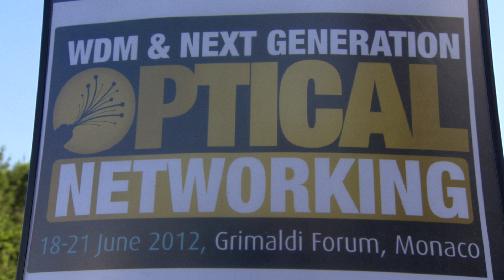Technology Trends in Long-Haul Optical Networking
Xtera's EVP and COO, Herve Fevrier, discusses what he sees as being the current trends in long-haul optical networking, as of mid-2012.  for more information on this topic. This video discusses optical technology trends, optical components, optical amplifier, bandwidth growth, 100G, 400G, long-haul products, long-haul solutions, WDM, Raman, EDFA, ROADM, Nu-Wave Optima, OTN switching.